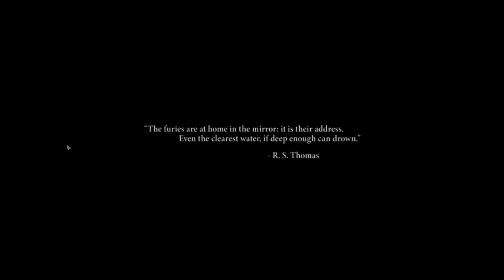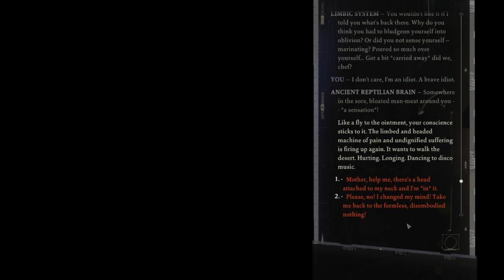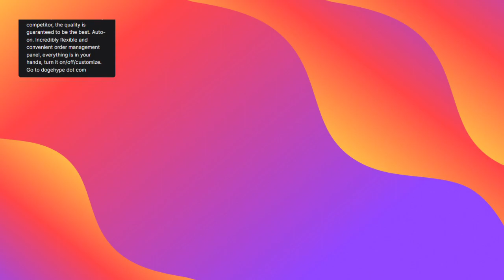DISCO ELYSIUM | EN/JP | No Commentary | Walkthrough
DISCO ELYSIUM | EN/JP | No Commentary | Walkthrough | Broadcasted live on Twitch -- Watch live